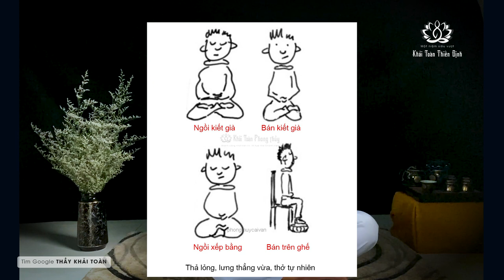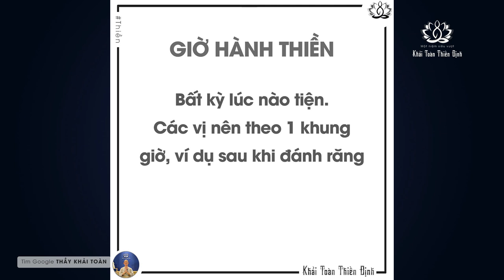Tập ngồi thiền cho người mới bắt đầu | Thầy Khải Toàn | Phong thủy & Thiền Định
Hiểu đơn giản, Thiền giúp tâm trí ta dịu lại, Thiền là một liệu pháp giúp bản
thân tìm được sự bình yên sâu thẩm trong tâm hồn của mỗi người.
 Với ngồi thiền cho người mới bắt đầu mỗi ngày chỉ cần 10 đến 20 phút là đủ.

 Sau khi định thân, tiếp theo nhắm mắt lại,  thở theo tự nhiên,  không cố gắng thở nhanh hay thở chậm, hít vào biết mình hít vào, thở ra biết mình thở ra
Thầy Khải Toàn - Phong thủy & Thiền định.